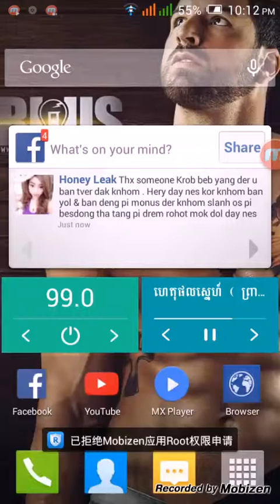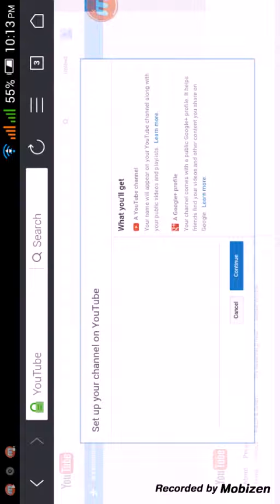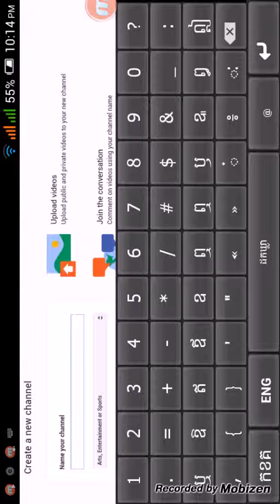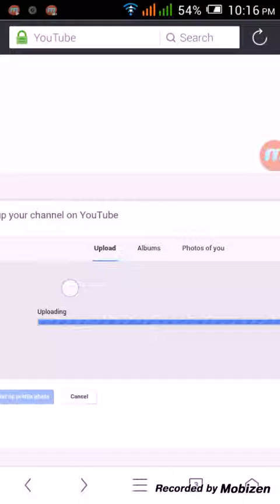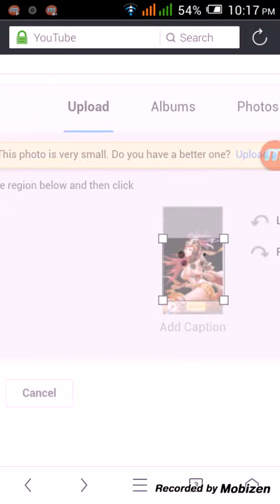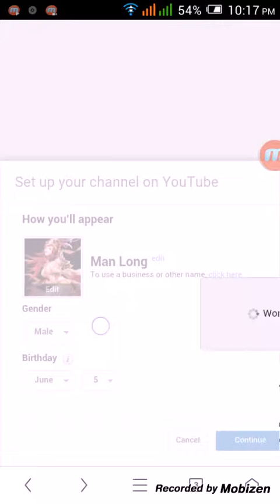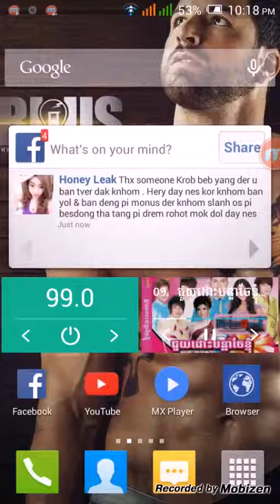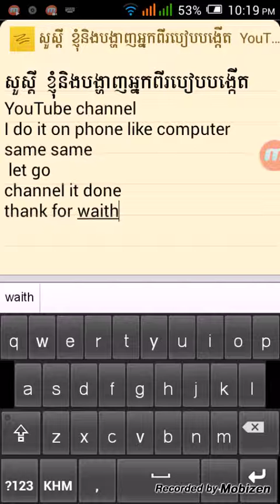បង្កើត​ Channel YouTube